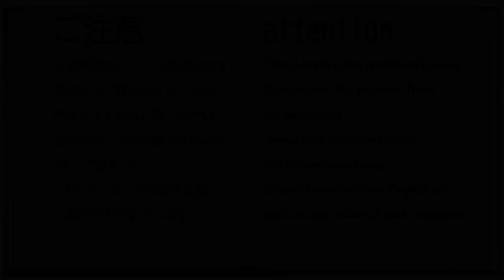【第51話】WHITE ALBUM -綴られる冬の想い出- 【緒方理奈 #003 】